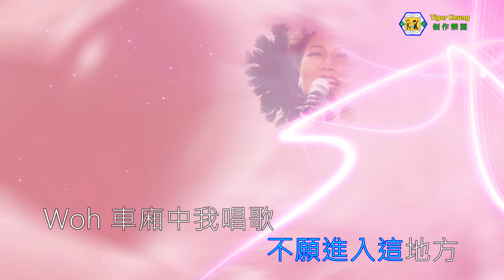麥潔文(路黑山高錫人夜)